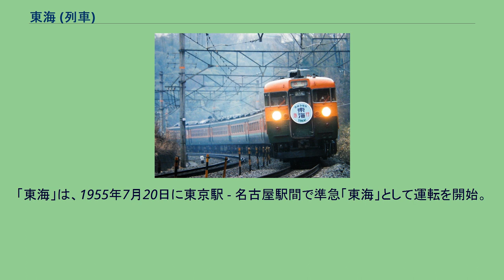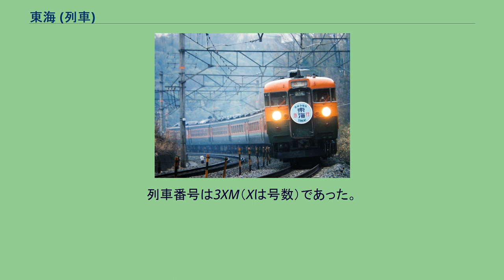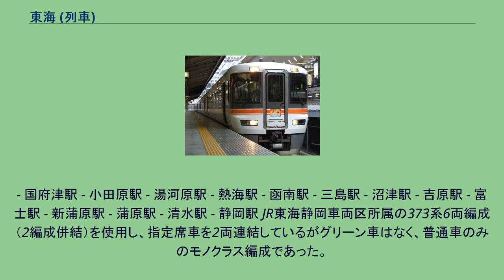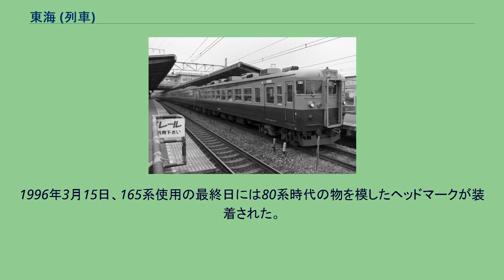東海 (列車)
ヘッドマーク 東海（とうかい）は、かつて日本国有鉄道（国鉄）が、分割民営化後は東海旅客鉄道（JR東海）および東日本旅客鉄道（JR東日本）が東海道本線で運転していた列車である。
列車種別は準急 → 急行 → 特別急行と変遷し、末期にはワイドビュー車両を使用していたことから「（ワイドビュー）東海」と案内されていた。
本項では、東海道本線の東京駅 - 名古屋駅間で運行された優等列車の沿革についても記述する。
「東海」は、1955年7月20日に東京駅 - 名古屋駅間で準急「東海」として運転を開始。
1959年9月には「東海」の補完列車として、準急「新東海」が設定された。
1961年10月に「新東海」を速達化して特急「おおとり」に変更し、「東海」は昼行6往復・夜行1往復の7往復体制で、このときが運転本数としては最盛期であった。
1966年3月に急行列車化され、1972年3月には全列車の運転区間を東京駅 - 静岡駅間に変更した。
1996年3月には特急列車に格上げされ、運転区間が東海道新幹線と並行する数少ない昼行特急列車として、東海道新幹線の補完輸送の役目を担い、新幹線が経由しない沿線主要駅に対し乗換不要のサービスを提供していたが、2007年3月に利用客の減少により運行を終了した。
廃止時点で、朝と夕方に1往復ずつ、計1日2往復運転されていた。
列車番号は3XM（Xは号数）であった。
東京駅 - 三島駅間は同区間を走る「踊り子」の設定時間帯の前後を走り、「踊り子」が通過する平塚駅へも停車していた。
特急料金は、東京駅 - 熱海駅間の停車駅相互区間のみ利用の場合は「踊り子」と同様にJR東日本のB特急料金が、東京駅 - 熱海駅間の各駅と三島駅を利用する場合はJR東海のB特急料金が、そのほかの場合はA特急料金が適用されていた。
ただし、三島駅・沼津駅 - 静岡駅間で自由席を利用する場合に限り、特定特急料金950円として、同区間の東海道新幹線自由席料金と同額に合わせていた。
- 国府津駅 - 小田原駅 - 湯河原駅 - 熱海駅 - 函南駅 - 三島駅 - 沼津駅 - 吉原駅 - 富士駅 - 新蒲原駅 - 蒲原駅 - 清水駅 - 静岡駅 JR東海静岡車両区所属の373系6両編成（2編成併結）を使用し、指定席車を2両連結しているがグリーン車はなく、普通車のみのモノクラス編成であった。
1・2号車は座席指定席（1号車禁煙・2号車喫煙）で、それ以外（3 - 6号車）は自由席（5号車以外禁煙）となっていた。
1・4号車以外の各車両には、大型テーブルを備えた固定ボックス席が2・5号車に4区画、3・6号車に2区画設けられ、同じ373系を使用する「ふじかわ」「伊那路」と異なり、自由席車に設置されている区画については自由席料金で利用が可能であった。
165系電車・167系電車 急行「東海・ごてんば」16両編成 急行時代の最終日直前の「東海」。
昭和30年代から40年代のものを模したヘッドマークが装着されていた。
1996年3月15日、165系使用の最終日には80系時代の物を模したヘッドマークが装着された。